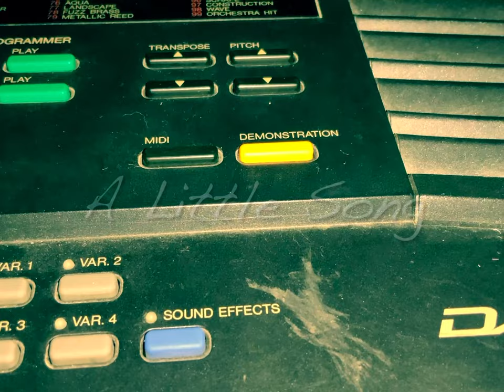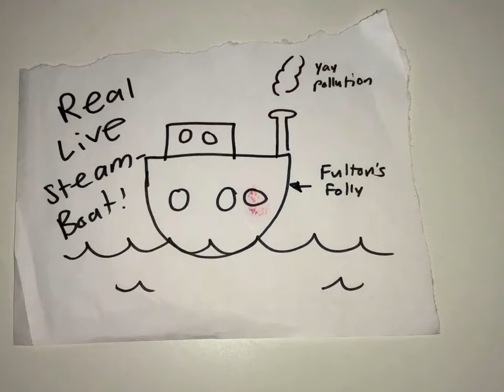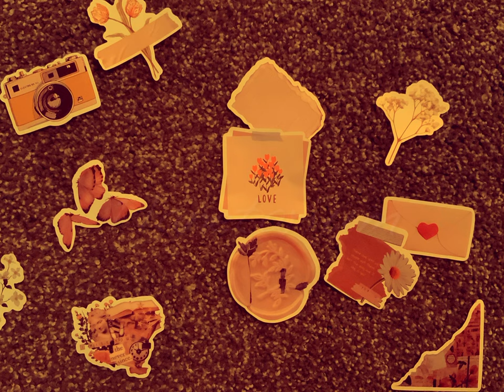Music Murder: an Original Album by Amelie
Hello! This is my first album, recorded on Garage Band. Hope you enjoy

Tracks:
0:00 - A Little Song
0:33 - Syngle
4:06 - Robert Fulton
6:50 - Adascape
8:31 - Opposite Diner
11:11 - Planetarium

Lyrics:
A Little Song:
This is a little song, the lyrics were a pain to write
And when you hear it play, I hope you just stand there in spite
Cause I’ve got one emotion that I can’t explain
Filling my brain, walking through the rain.

Syngle:
Light graced the green glass door
As the quick brown fox turned to me and said:
“I can’t say more than I’m bound to speak
So stay where it’s safe, there’s naught hence to seek”
And I so went back to my house of cards
And I knew that all light fades from far
And I knew that grass turns black and dries
And I took my bag in hand
And closed my eyes.

The wise old fox who jumped at max
Had been forced to stay in a wood of glass
But I his one plain friend in case
Was free to leave the grip of this void place
So I went to bid my last so long
And I know that all light fades from far
And I know that grass turns black and dries
And I know that is trash that shines

The mute fox gave me one last piece of mind
He said “If you leave you will bear eyes to a sight you were not meant to find”
And I saw a world of steel and stone
And I saw a world of sound and clone
And I saw a world of incomprehensibility
And I took a look back
And chose where I would be

Robert Fulton:
Born in 1765
Robert Fulton was stayin’ alive
But education in America wasn’t dope
So he got a lot of money and he traveled to
Europe

In Europe he jived with the idea of canals
He went to Manchester, and made some new pals
He met another Robert dubbed Robert Owen
Got money to build, but he failed and was going
He took the money
But that’s when he came up with the steamboat, honey.

(Chorus)
Guy of Action
Was he important
Did he go to Woolton
He could have invented the steampunk time
If it existed
But all I know is
Robert Fulton is stayin’ alive
Except he’s dead but he’s stayin alive
Robert Fulton

He went to the U.S. although Europe was fun
Met a third Robert, Livingston.
They build the steamboat, did it proud,
And then Fulton’s folly awed the global crowds

It’s really quite sad
That a dude so successful
Met his untimely end
In a manner distressful

A bucket of water
Was dunked on his head
And at 49
He was pronounced very dead

But his legacy remained
Throughout mankind
And we used the steamship
Till the end of time
And to not forget him
We were very wary
Now he’s chillin in the Trinity Cemetery.

(Chorus)

That dude our favorite steamboat bro
Don’t ask me more cause I don’t know.

Adascape:
Anxiety
Has for too long exercised control over me
The greatest fear is that which I can’t see
But the community seems to disagree

Is this confinement
Or hospitality?
If I stay a moment longer will I be able to
Breathe
Illumination from the world exterior my
Cage
Will I gain fulfillment if choose to
Hesitate

Purple sky antics
Don’t worry I’ll be back by midnight
They won’t notice that I’ve been a little quiet
Separation
Moves through the dark without a shape
I’m breaking out
Ada escape!

Opposite Diner:
Cereal Soup (Tiddly Pom)
Salad croissant (Tiddly Pom)
Don’t ask for something else (Tiddly Pom)
This is all we’ve got

Call us eccentric (if that’s what you want)
If that’s what you feel (Tiddly Pom)
But we’re breaking culinary boundaries
And it’s all going down right here!

Here at the opposite diner!
It’ll only cost you a dime!
The freshest steak you’ve ever seen
Available at any time

It’s no wonder that we stay in business
Through rain and snow and slime
Because here at the opposite diner
The bells of freedom chime

Alligator omlet (Tiddly Pom)
Cheesey crepe (tiddly tiddly)
And right here you can get your olives (Pom Pom)
With a grape

We don’t make as much money
As we spend
But through this gormet cookery
To our success there will be no end!

Cause here at the opposite diner.
I’m going to change the world
Through confectionery masterpieces
None has ever known

We’re makin dreams come true
And we’re presenting it to you
Opposite diner
Opposite diner
Opposite diner
Oh yeah!

Planetarium:

Shining silver eyes
Too grounded to touch the night sky
But ethereal how she walks
Chained to the ground by clay made socks

And we can gaze at the galaxy
Through a home made telescope
And as the crisp air numbs the earth
We’re watching from our planetarium.

 And every passing day on Earth
I’m waiting just to climb the hill
It doesn’t matter that I’m alone every time
It doesn’t matter that I’m in this dress